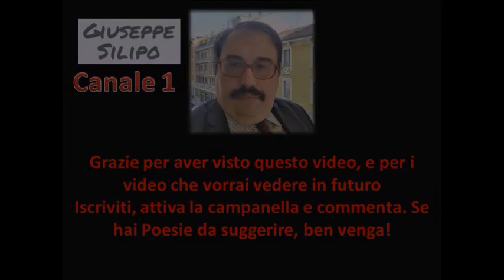"E’ come ripetere il ritornello" Carlos Pujol